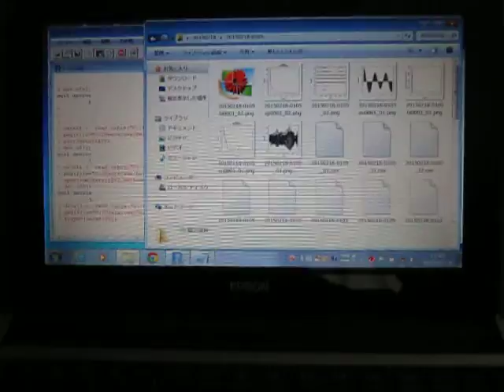超音波の音圧測定解析システム（超音波テスター） Ultrasound ‹measurement and analysis›